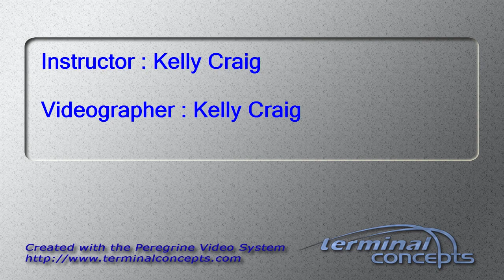Timothy Ramsey's Tandem skydive!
Timothy Ramsey's tandem skydive at Skydive Snohomish!